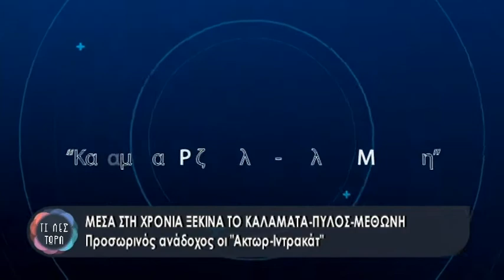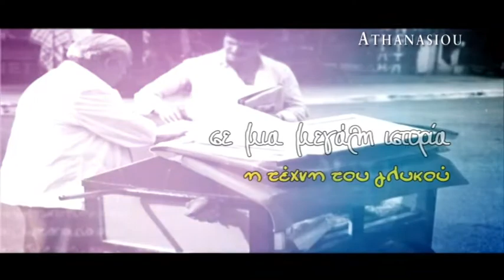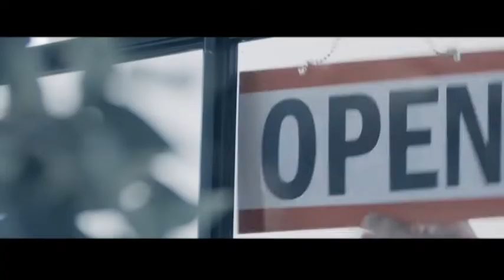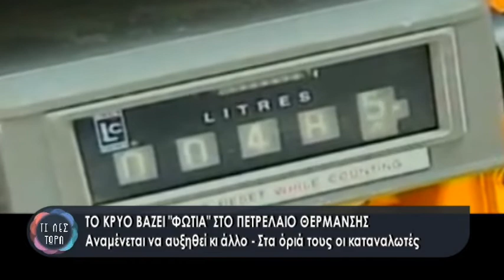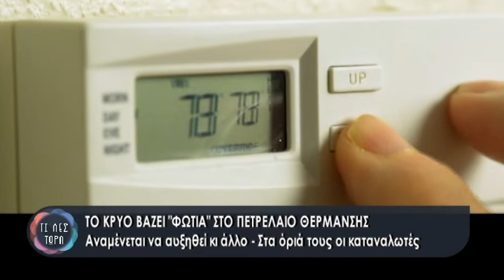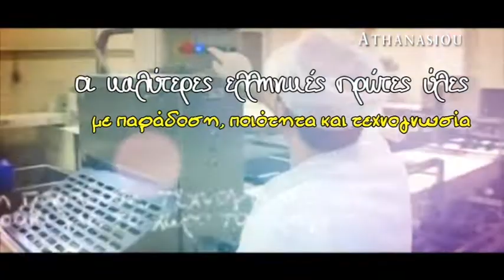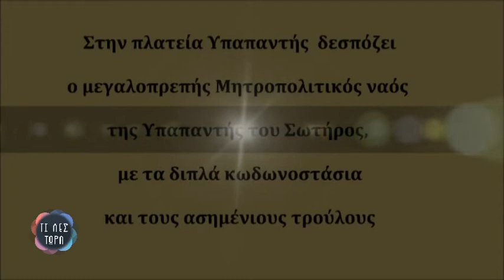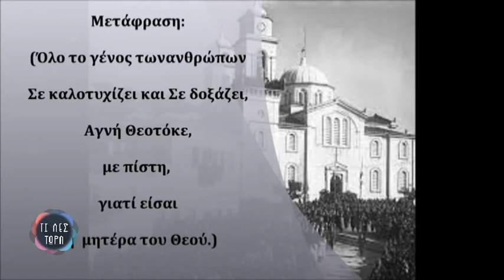ΤΙ ΛΕΣ ΤΩΡΑ 03-02-2022